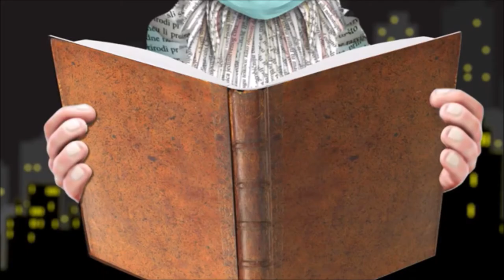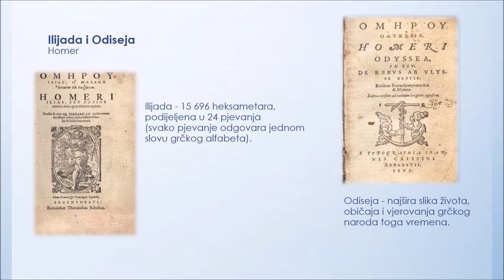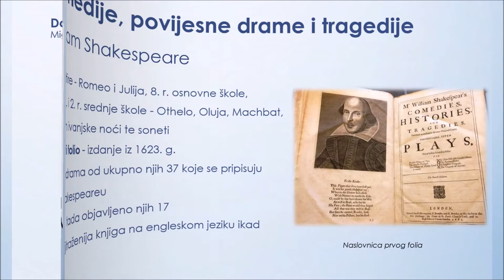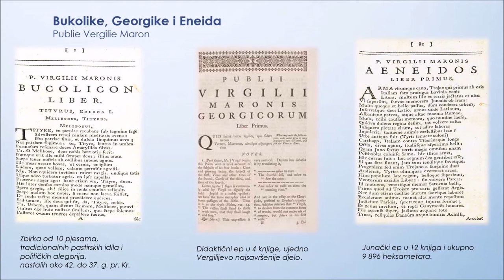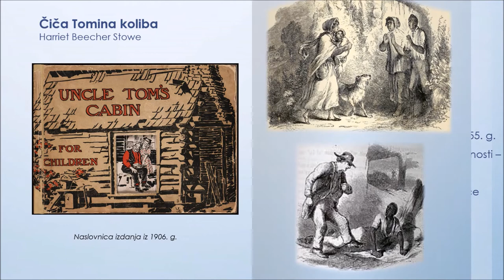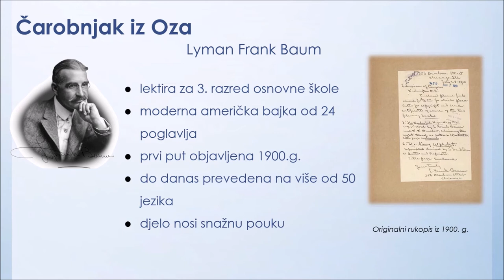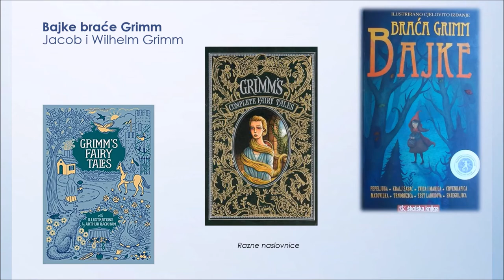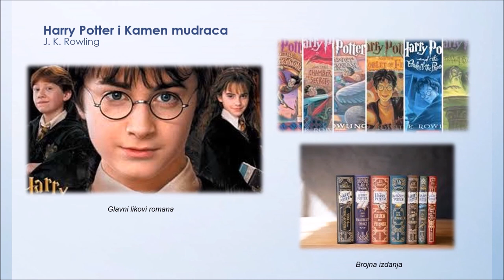Noć knjige 2020. - Predavanje Gorane Hasel i Zrinke Jurić - "Lektire koje su promijenile svijet"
Predavanje Gorane Hasel i Zrinke Jurić - "Lektire koje su promijenile svijet"